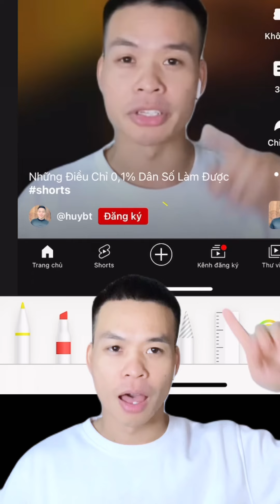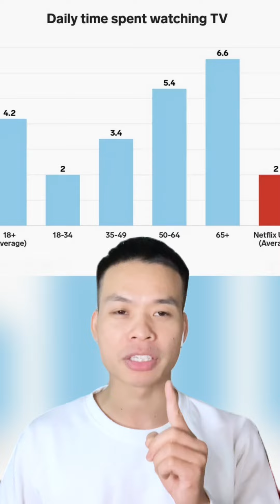NẾU NHỮNG ĐIỀU NÀY XẢY RA | HUY BT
►►►Xin vui lòng không cut và re-up videos của kênh Huy BT dưới mọi hình thức.